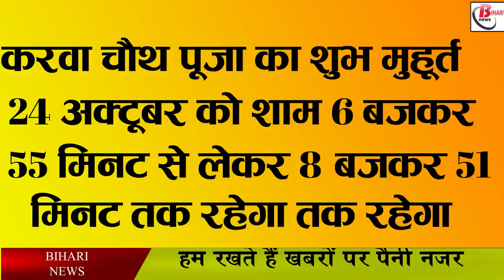करवा चौथ शुभ मुहूर्त 2021 , सरगी कब खाएं, चाँद कब देखें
The fast of Karva Chauth is celebrated on the Chaturthi of the month of Kartik, hence it is called Karva Chauth. Karak Chaturthi is also another name of this festival. Lord Shiva Parvati, Swami Kartikeya, Ganesha, Moon and Karva Mata are worshiped on Karva Chauth. There are many rules and regulations on the day of worship, after which this fast is completed. On the other hand, during the fast, many such mistakes have to be taken care of, which women should not do even after keeping the fast and breaking the fast. This year, this festival, which brings auspiciousness for the married people, will be celebrated on Sunday, October 24, after five years, auspicious yogas are being made on Karva Chauth. This time this worship will be done in Rohini Nakshatra, on the same day, being a Sunday, women are going to get the blessings of the Sun God along with the Moon.